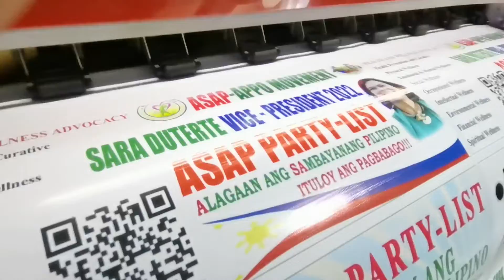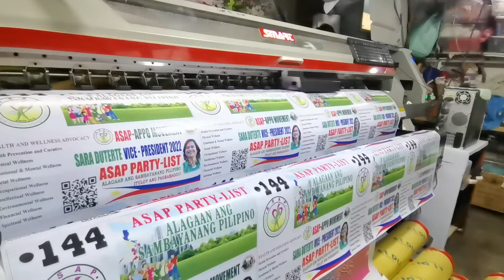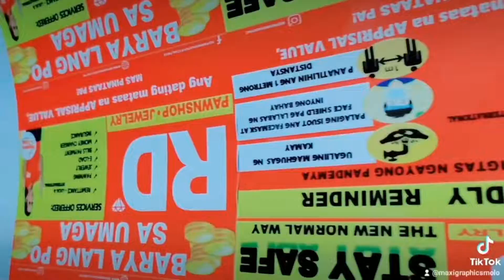HOW TO PRINT TARPAULIN AND STICKER